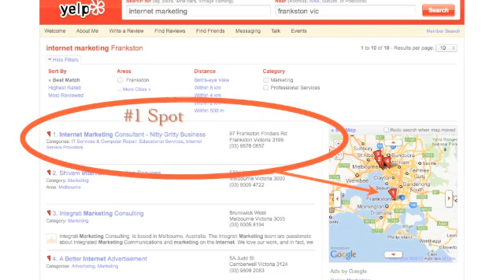Internet Marketing Consultant | Melbourne | Frankston | Morningtom Penninsula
... We will help you get seen on the major search engines by using the power of Video just like this.

Nitty Gritty Business
Frankston Flinders Road
Frankston Victoria 3199